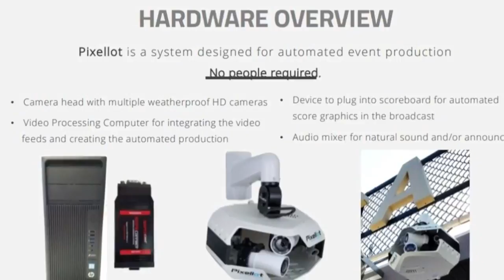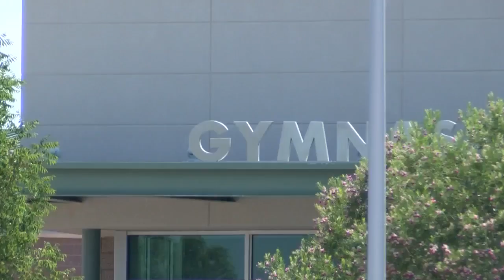Rio Rancho Public Schools could live broadcast games and events